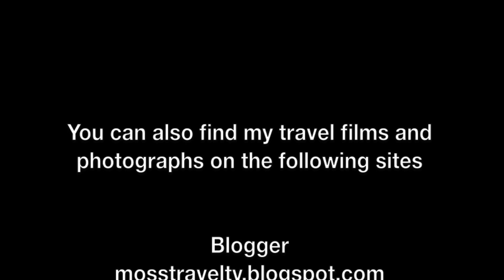Views Around Spandau, Berlin, Germany - June 2017.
This film features views around the Berlin suburb of Spandau, Germany - June 2017.

Spandau is the fifth of the twelve boroughs (Bezirke) of Berlin. It is the fourth largest and westernmost borough, situated at the confluence of the Havel and Spree rivers and along the western bank of the Havel.

Featured within this film are the following identified locations and features: Brauereihof, Frieds-Arnheim-Promenade, Eiswerdbrücke, Kraftwerk Reuter West, Havel, Seniorenresidenz Uferpalais, Centrovital Hotel, Kolk, Möllentordamm, Juliusturmbrücke, Breite Straße, St, Nikolai Kirche, and Carl-Schurlz-Straße.

The film also features footage of a huge river barge navigating the even larger lock on the Havel at Spandau.